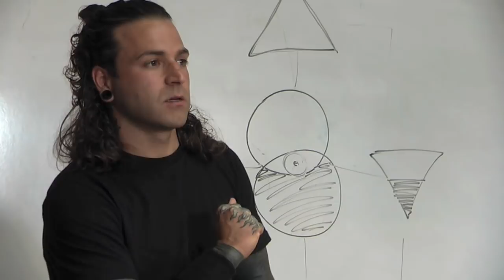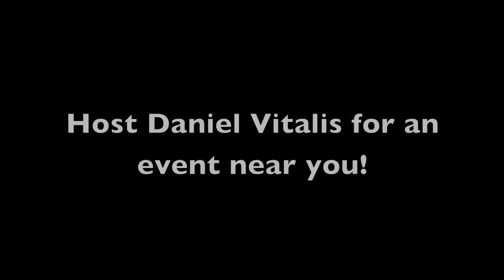Daniel Vitalis ~ Formless Immortalist Tour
Superfood SpeakEasy Promotions hosts Daniel Vitalis for a series of epic and inspiring events in British Columbia, Canada.